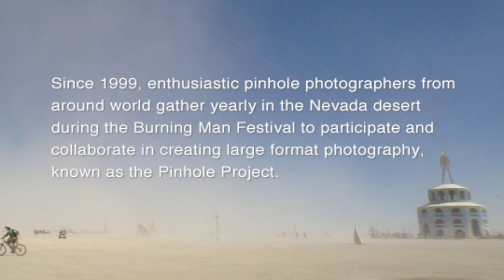Pinhole Project - Burning Man 2012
We work with 12 pinhole cameras, created out of 50-gallon cardboard barrels. This size is uniquely suited for capturing the incredible scale and immense diversity of art and culture at Black Rock City.